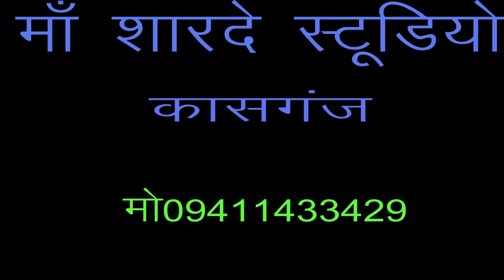निशा भावी पर नांचते नांचते आया भूत /प्रीती शास्त्री /खुइ गई पायलिया /माँ शारदे स्टूडियो kasganj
remixer nirmal yadav                                                          Title :- खुइ गई पायलिया

माँ शारदे स्टूडियो कासगंज  :- 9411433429